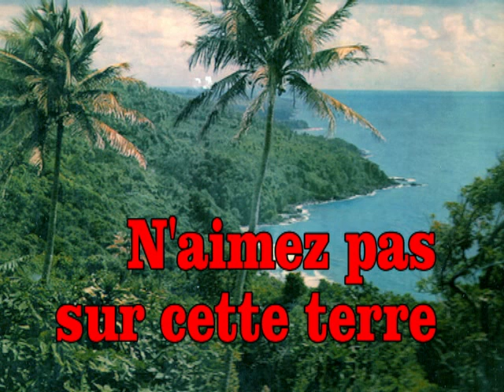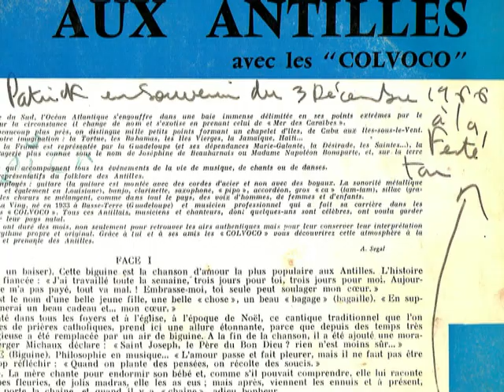GERARD LA VINY et les Colvoco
Chanson des Antilles ! "N'aimez pas sur cette Terre" 25 cm Barclay
Réal Patrick Clémence